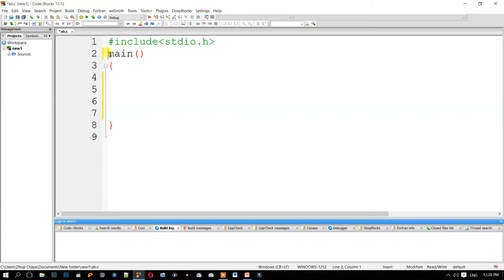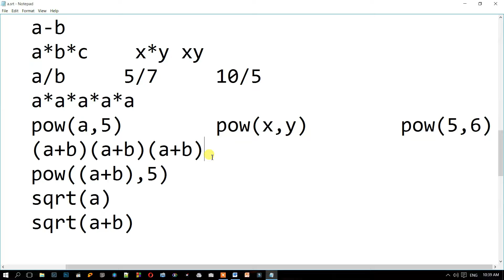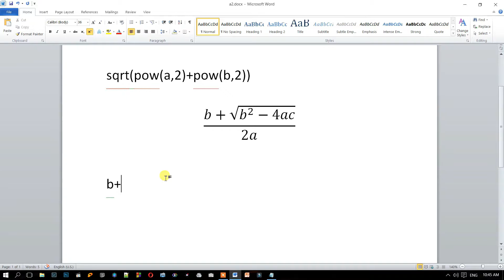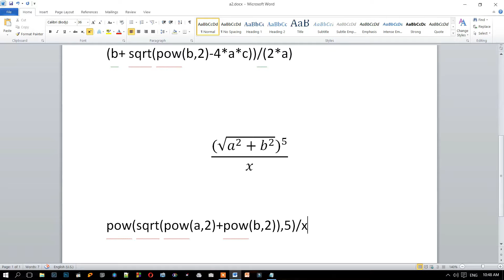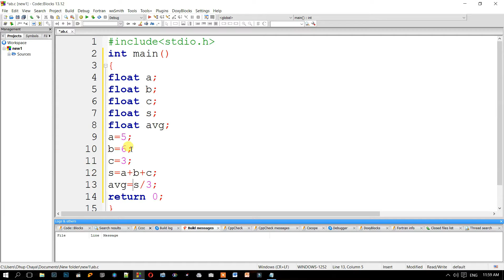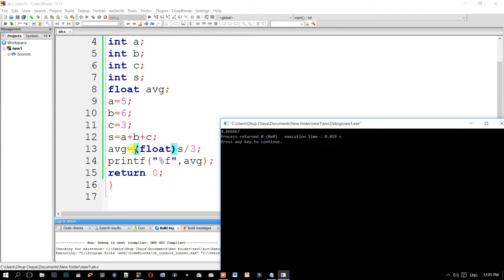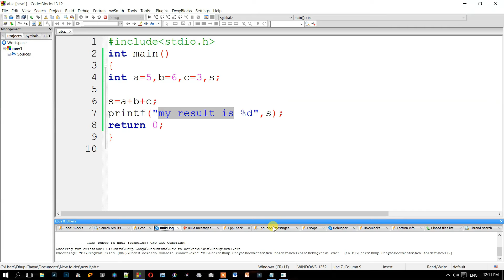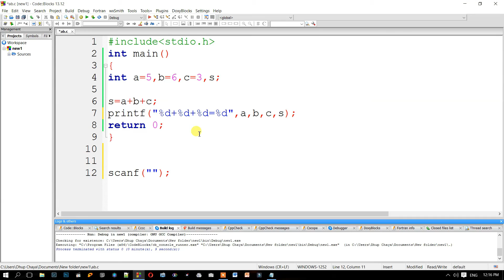HSC ICT Chapter 5 (Programming Language) Class 4। C program | ক্লাস ৪ । সি প্রোগ্রাম।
তৌফিক সাহাব কুশল